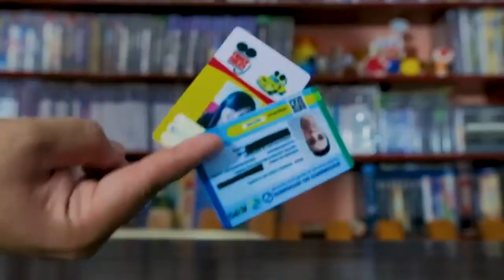100% Dogurai PS4 Pro